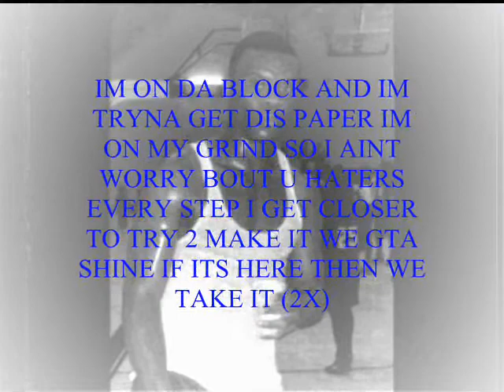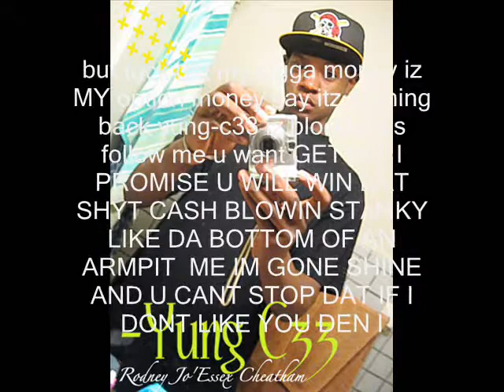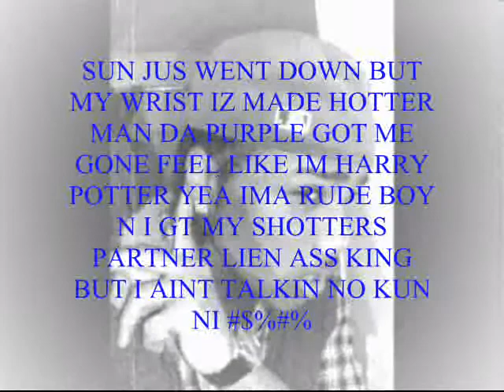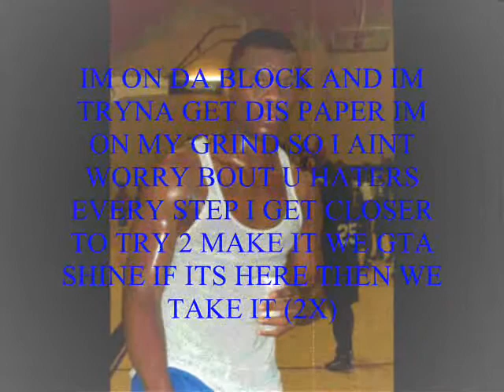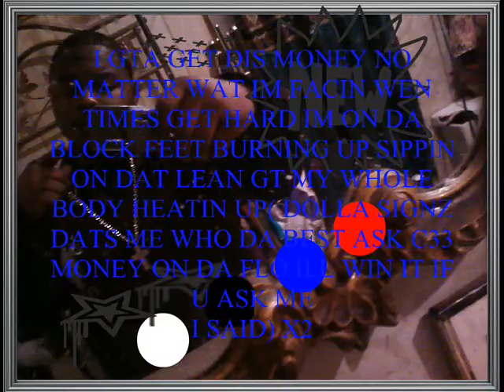G-TOWN BOYZ "PAPER"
I PRODUCED THIS  I USE COOL EDIT 2.1 STUDIO SHOUTOUT 2 KEON 4 LAYIN DA HOOK DWN!!